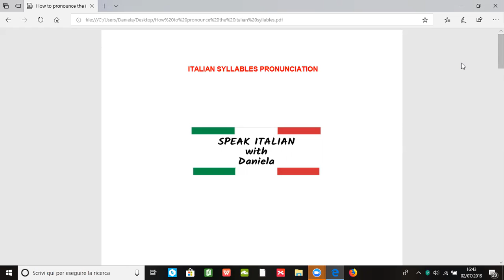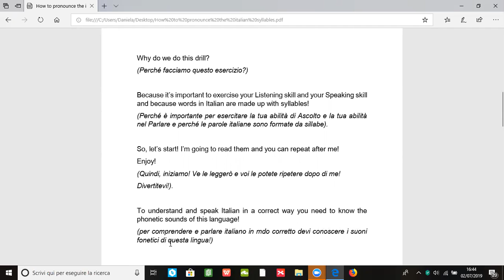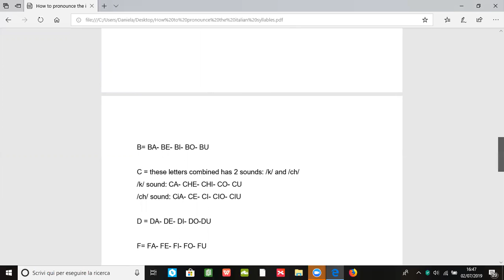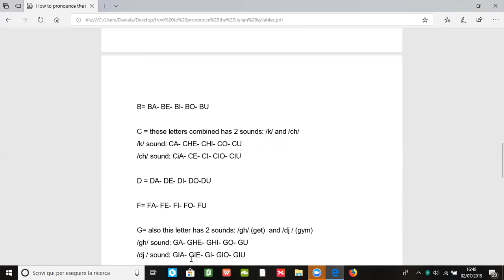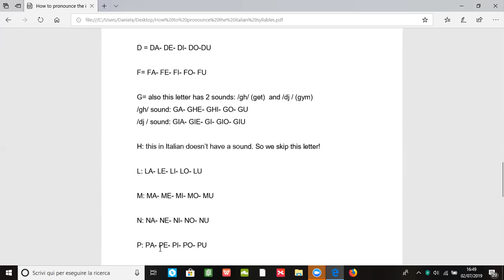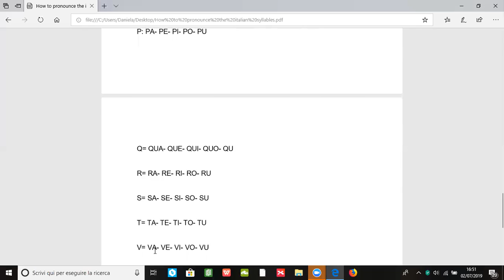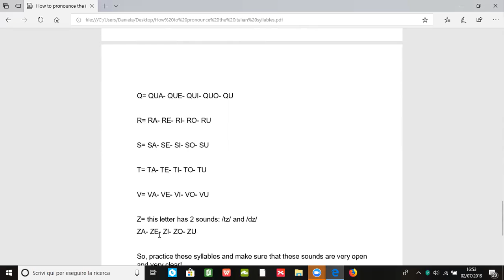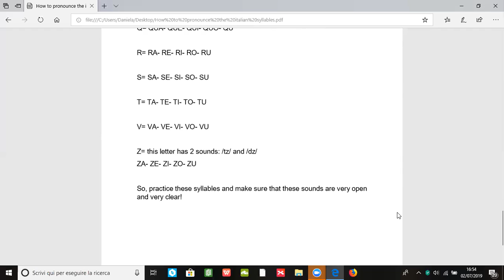Syllables pronunciation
In this video I'm going to teach you an important part about Italian language: the syllables!
(In questo video ti insegnerò una parte importante della lingua italiana: le sillabe!)

Watch the video, repeat after me and learn the sound of Italian.
(Guarda il video, ripeti dopo di me ed impara il suono dell'italiano).

If you have comments or questions, please write them down!
(Se hai dei commenti o delle domande, scrivile qui sotto!)